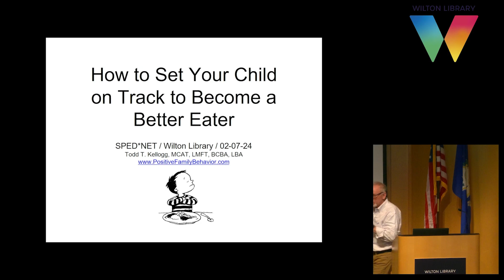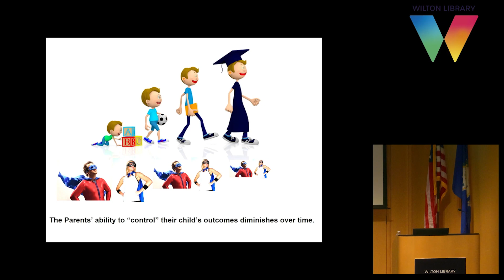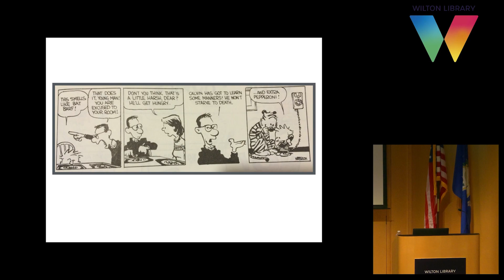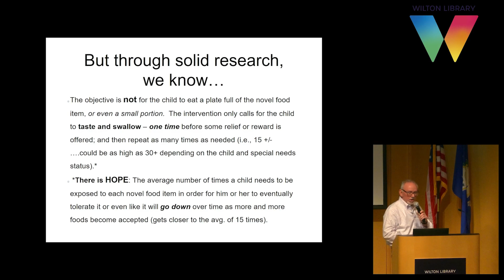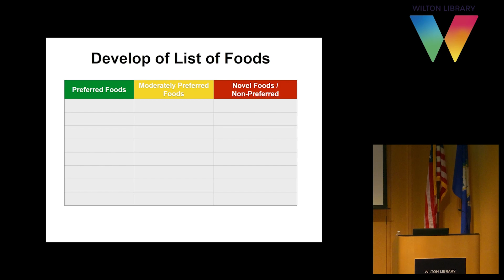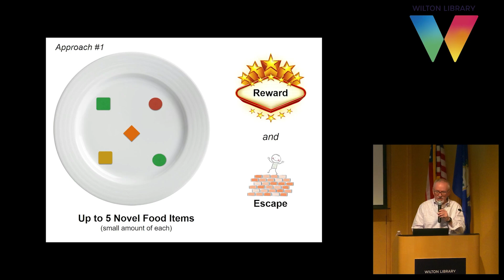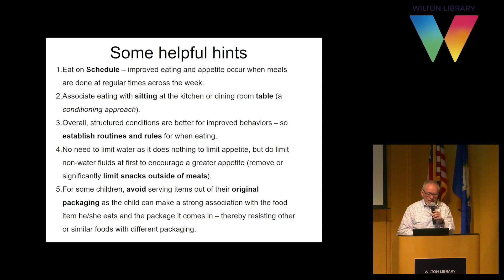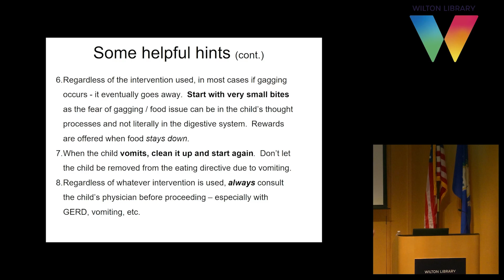Do You Live with a Picky Eater? How to Set Your Child on Track to Become a Better Eater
Please join us for SPED*NET's in-person presentation by Todd Kellogg, "Do You Live with a Picky Eater?"  A picky eater is someone who eats a narrow and inadequate selection of food. Selective eating is a common challenge in children and, to a degree, in adults, as well. The good news is that there is a wealth of evidence-based research providing practical behavior strategies on how to gradually increase the variety of foods your child will eat.  In this presentation, Todd Kellogg will explain selective eating/food refusal/picky eating and will offer strategies to promote healthy eating habits at home.

Todd Kellogg, LMFT, BCBA, is a licensed family therapist and board certified licensed behavior analyst who has worked in the field of disabilities since 1994. As a behavior and family therapist for the Greenwich Autism Program (GAP) of Abilis (formerly ARC-Greenwich), he developed a series of social skills groups for children with Asperger’s and high functioning autism. He continues to develop social skills lessons and curricula, components of the Value-Play and High5-Time™ model used within his private practice, PositiveFamilyBehavior, LLC.